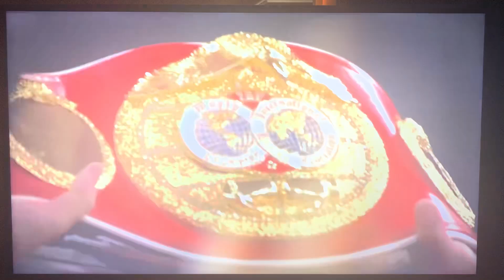Showtime Championship Boxing July 28th, 2012 Intro